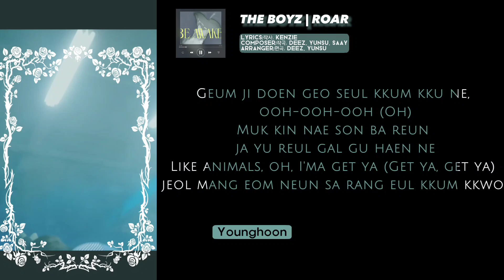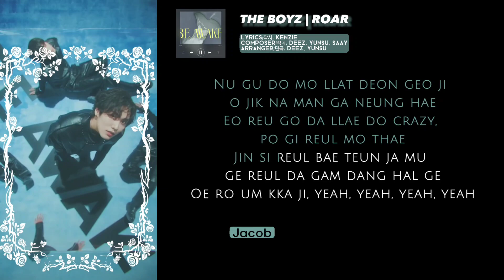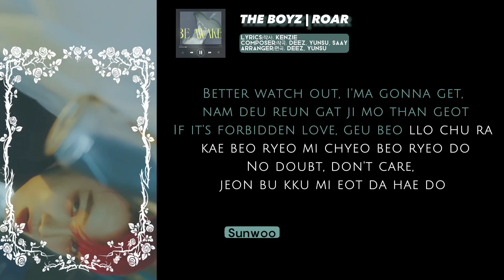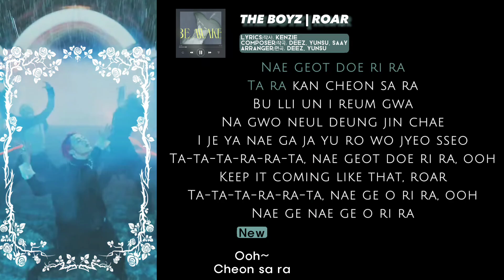[THE BOYZ - 'ROAR'] Instrumental + Karaoke (Easy Lyrics) | PATREON REQUESTED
Please don't request in the comment, please request on my Patreon
🎵 NOTE: Just pay once, use forever until the request runs out
You will be requested directly to me via gmail or patreon

roar karaoke
the boyz roar karaoke
roar instrumental
roar the boyz karaoke
the boyz roar instrumental
roar the boyz instrumental
the boyz roar reaction
the boyz roar inst
the boyz roar easy lyrics
the boyz roar karaoke easy lyrics
roar karaoke clean instrumental